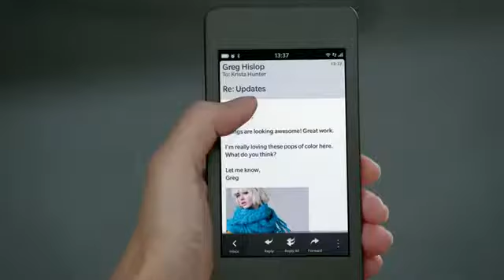New BlackBerry prototype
New BlackBerry prototype -Chargezone.co.uk

A prototype new BlackBerry operating system and designed to bring the struggling smartphone range up-to-date with its Android and iPhone rivals has been unveiled and released to app developers early.